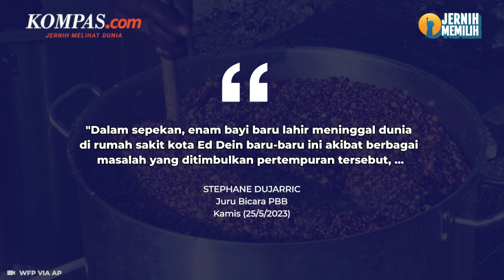Puluhan Bayi Meninggal di Rumah Sakit Sejak Awal Konflik Sudan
Sebanyak 30 bayi baru lahir meninggal dunia dengan tragis di rumah sakit sejak awal pertempuran di Sudan.

Pernyataan ini diungkapkan oleh Juru Bicara Perserikatan Bangsa-Bangsa (PBB) Stephane Dujarric, Kamis (25/5/2023).

Dalam pengarahan pers harian, ia menekankan dampak kemanusiaan dari peperangan di Sudan dengan menyoroti data dari badan-badan PBB.

Saat ini, Organisasi Kesehatan Dunia atau WHO telah berhubungan dengan penyedia layanan kesehatan di wilayah Sudan untuk memberikan dukungan yang diperlukan.

Penulis Naskah: Alexandra Birgitta Anandaputri
Narator: Alexandra Birgitta Anandaputri
Video Editor: Alexandra Birgitta Anandaputri
Produser: Khairun Alfi Syahri MJ